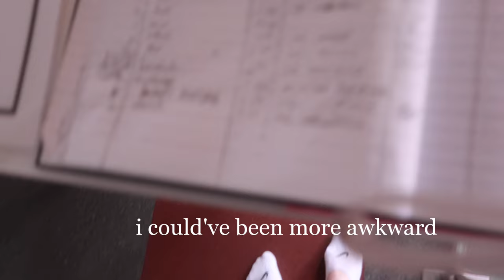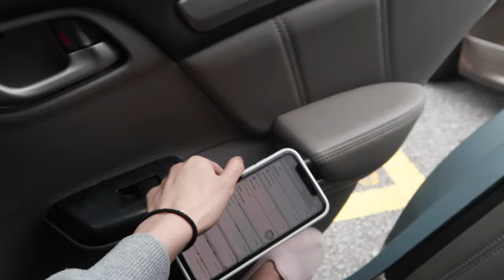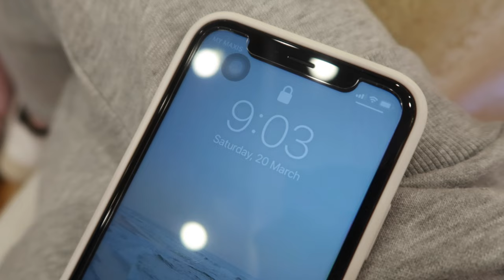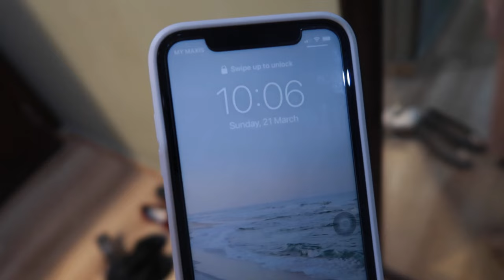BIG DAY VLOG.